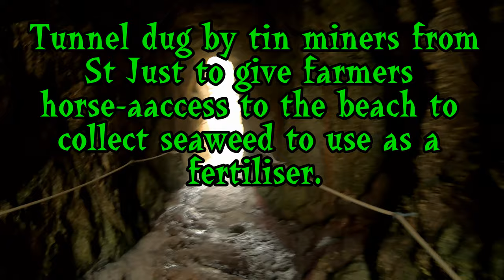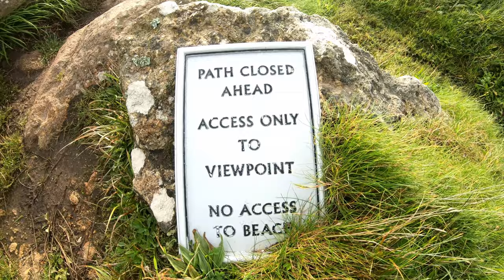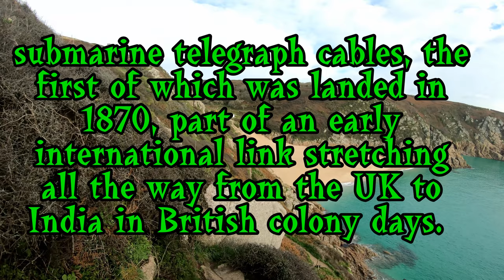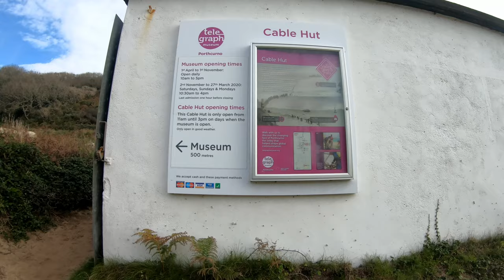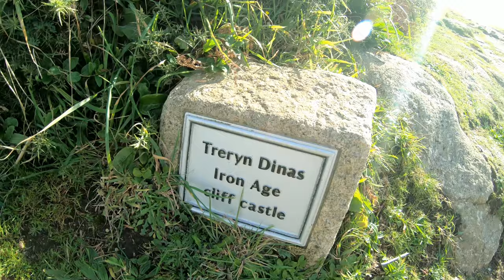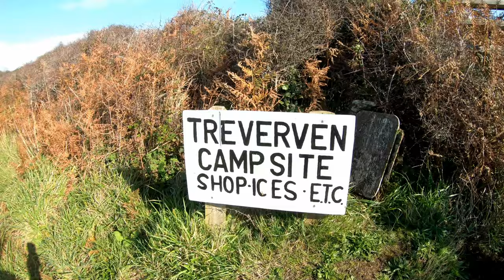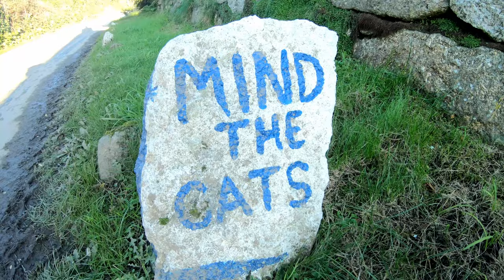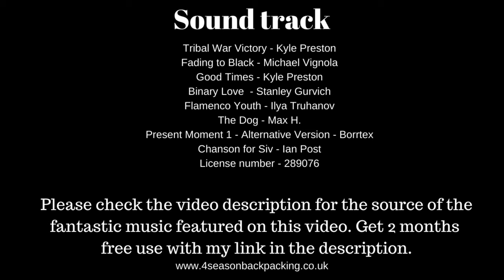Epic Cornwall Wild camping Porthgwarra Penberth Porthcurno Merry Maidens stone circle Lamorna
Caves at Pendower Cove which is where i pitched my tent last night. I headed for Porthgwarra along the coast. At Porthgwarra there is a little cafe that sells fantastic pasties. I stopped at the cafe there for two pasties. I had walk thought the tunnel there to a small cove. Its a really nice place to visit even if your not doing the coast path. I then carried on the coast path past Saint Levan's Well. Next port of call was Porthcurno where i walked past the famous Minack Theatre. Had look at the famous cable hut at Porthcurno. I then headed back up the coast path onto Penberth this is such a nice place to visit again even your not walking the coast path this is worth a visit. Hard place to leave on a lovely day as i had but i had to make a move so was back to the coast path until i saw a sign for a campsite shop at Treverven Touring Caravan & Camping Site. From this point i made the choice to leave the coast path and head for the campsite shop. The shop was closed however the campsite looked great but i was out of time so i could not stay the night there. There was a water tap so filled my bottles up with water. It was then a walk along a road past two ancient crosses Boskenna Crosses Boskenna Cross. Not far way along the road is Tregiffian Barrow and The Merry Maidens stone circle. Had a rest and then  i headed back to the coast path after a long walk where there was a right of way on the map but the land owner thinks otherwise so was long walk back and down another track and onto Lamorna Wild camping.

Porthgwarra -  At the foot of the cove's slipway is a tunnel dug by tin miners from St Just to give farmers horse-and-cart access to the beach to collect seaweed to use as a fertiliser.
Saint Levan's Well - Water from the well here is still used for baptisms in the nearby Parish Church. it was said that drinking the water from the well would cure toothache and eye diseases. There was also a chapel in the area, sometimes cited as the oldest Christian chapel in Cornwall.
Porthcurno - international submarine communications cable station. In the late nineteenth century, the remote beach became internationally famous as the British termination of early submarine telegraph cables, the first of which was landed in 1870, part of an early international link stretching all the way from the UK to India, which was then a British colony
Penberth - one of the last remaining traditional fishing coves in Cornwall, with a handful of local fishermen still making their living from fishing for mackerel, lobster and crab. There is a Restored capstan winch.
Boskenna cross is a Cornish cross which stands where three roads meet south-east of St Buryan churchtown. It was found buried in a hedge at this road junction in 1869. Only the carved upper part of the cross is ancient.
Tregiffian Barrow - is a Neolithic or early Bronze age chambered tomb. It is a rare form of a passage grave, known as an Entrance grave. The large stone grave, half of which was covered by a road in 1846.
The Merry Maidens - Is a late neolithic stone circle. The circle, which is thought to be complete, comprises nineteen granite megaliths. In earlier times there was another stone circle located 200 metres away, but this had been destroyed by the end of the 19th century. it is thought that there were originally 18 standing stones. In the mid-19th century new stones were added in an attempt at reconstruction, but not in the correct position or number. In addition, some of the old stones were moved, giving the appearance that the stone circle has today.
Lamorna - The first record of tin streaming is in the 1380s when Alan Hoskyn was killed (murder was not proven) during a dispute with Trewoofe, after the stream was diverted. Mounds along the stream are evidence of past activity.